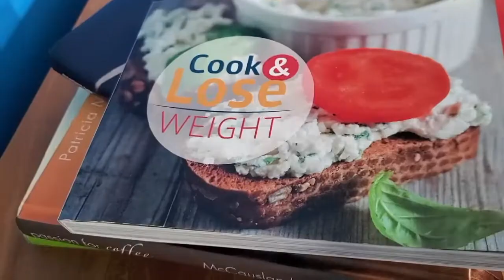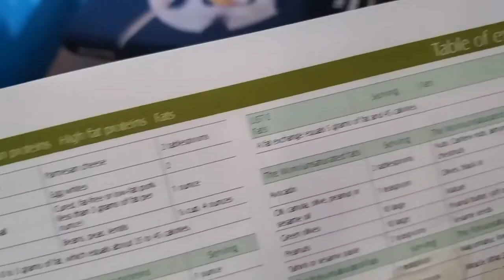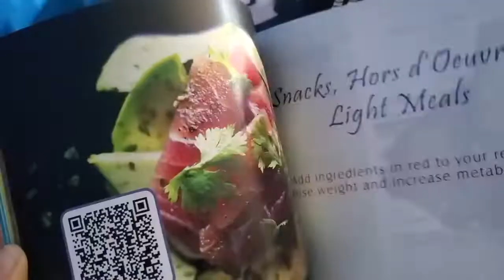Weight Loss Tips for Women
See below websites for World Best Weight Loss Products

1. Another Killer Fat Loss Masterpiece Geared Towards Women

2.  PT Trim Fat Burn